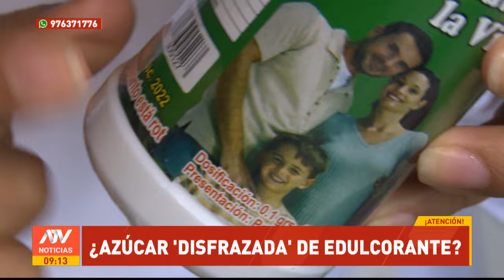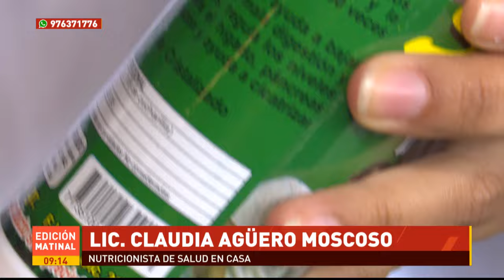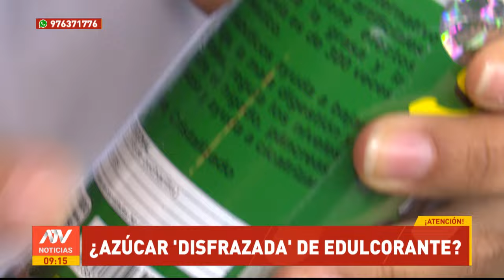Sepa reconocer la stevia falsa. Lic. Claudia Aguero- ATV Noticias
Actualmente muchas personas buscan bajar de peso ya sea por una dieta adecuada, rutina de ejercicios bajo una previa evaluación, pero existe ciertos grupos que recurren a sustancias  alternativas  para reemplazar el azúcar como la stevia, lamentablemente existen  productos adulterados o que carecen de registro sanitario, lo cual es un peligro para la salud.